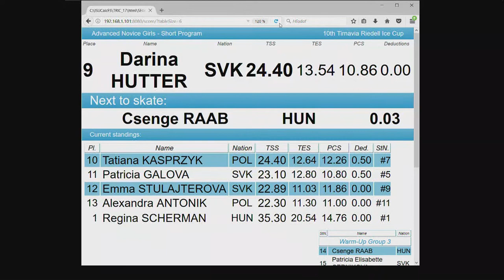Patricia El Tirnavia Riedell Ice cup 2017 - KP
Patricia El Tirnavia Riedell Ice cup 2017
starsie ziacky - KP 27.48